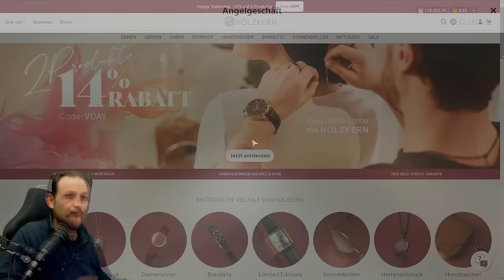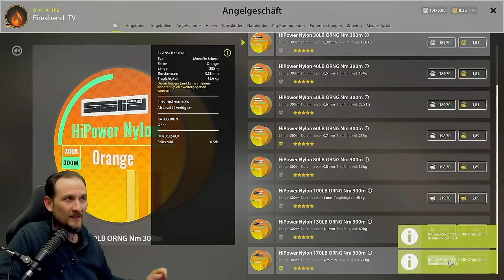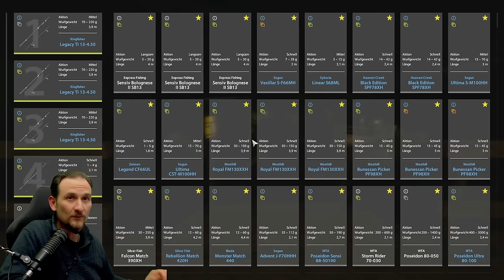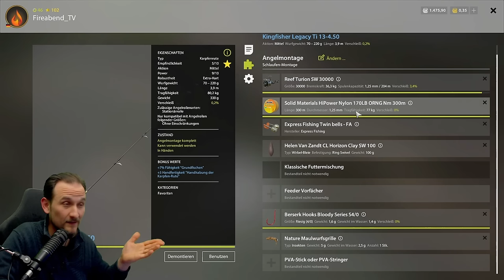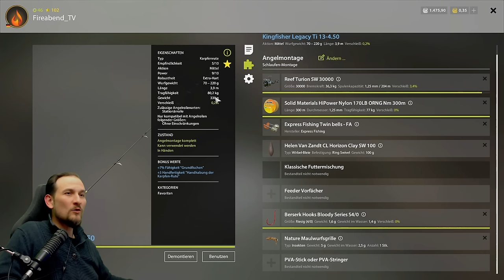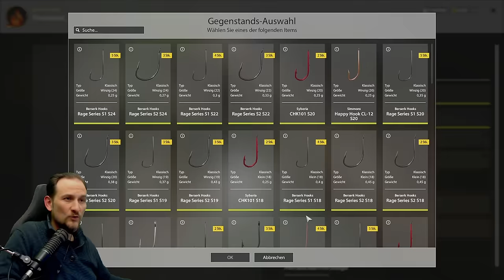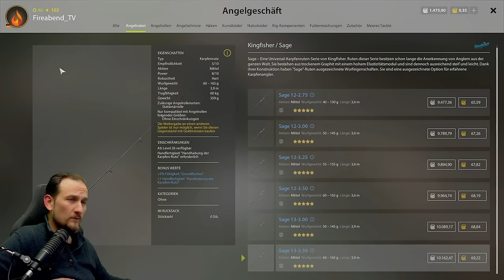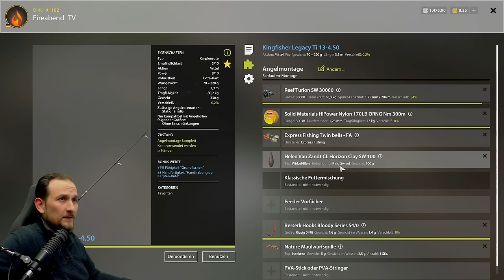Russian Fishing 4 - 114.000 Silber für Stör Setup